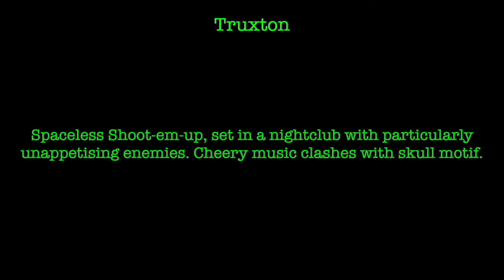RPGR: Truxton - Sega Genesis / Mega Drive (Reaction / Review / Let's Play)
Spaceless Shoot-em-up, set in a nightclub with particularly unappetising enemies. Cheery music clashes with skull motif.